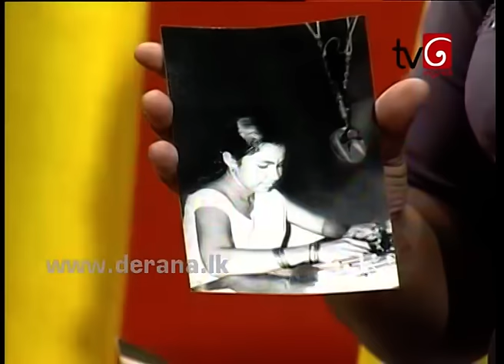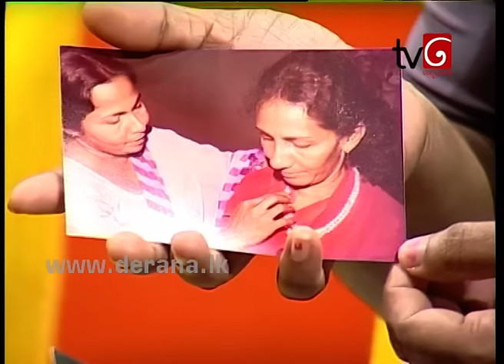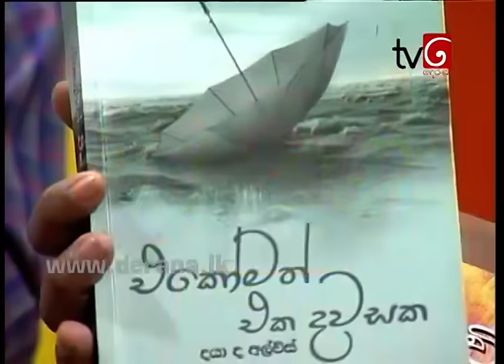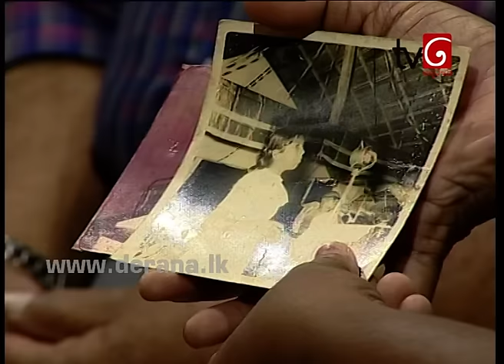Mal Bara Derana